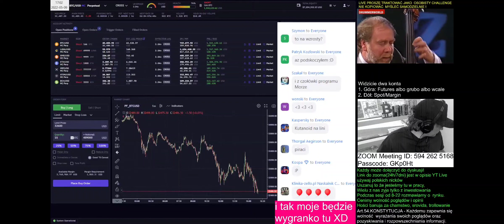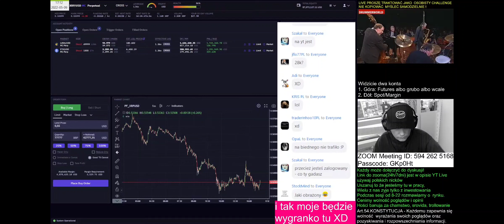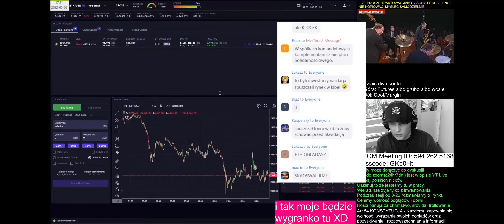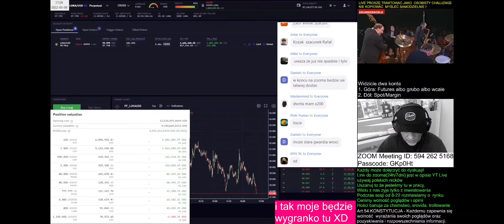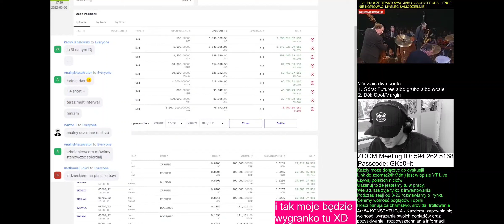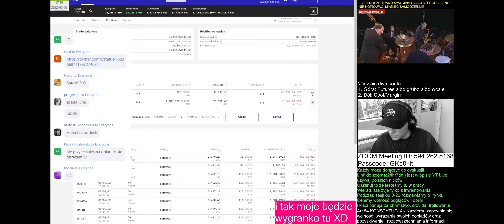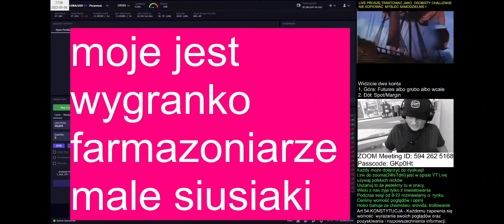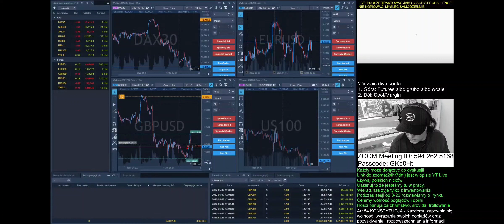RAFAŁ ZAORSKI REALIZUJE ZYSK $10MLN